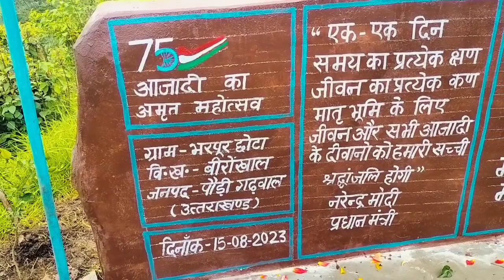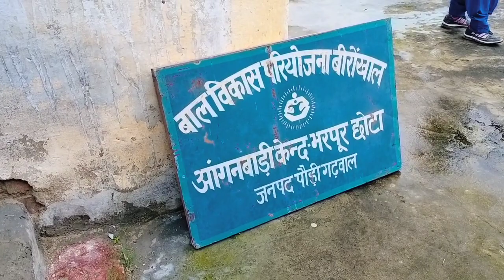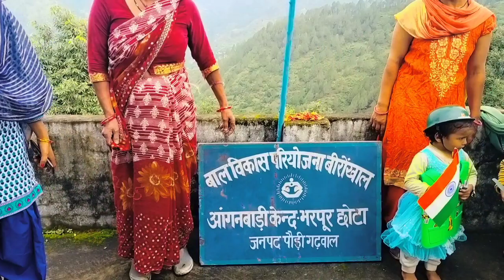हमने कुछ इस तरह से मनाया स्वतंत्रता दिवस 🇮🇳❣️😊।। Happy independence day 🇮🇳❤️।।